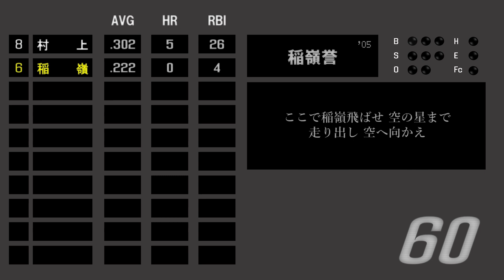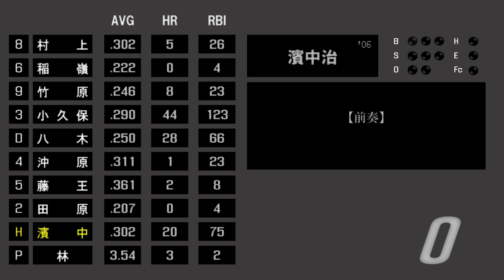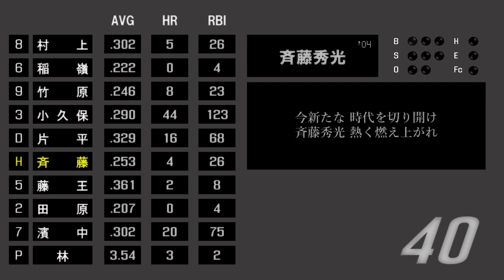好きな応援歌で1-9+α ③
（中）村上眞一（オリックス）
（遊）稲嶺誉（ソフトバンク）
（右）竹原直隆（ロッテ）
（一）小久保裕紀（ビジター）
（指）八木裕（阪神）
（二）沖原佳典（楽天）
（三）藤王康晴（中日）
（捕）田原晃司（西武）
（左）小斉祐輔（ソフトバンク）
（投）帆足和幸（西武）
（投）細見和史（横浜）
（投）林昌樹（広島）
（打）片平晋作（大洋）
（打）濱中治（ヤクルト）
（打）斉藤秀光（阪神）

成績は現役で一番良かったもの(選手名の右上に年を記載)

サブチャンネルも是非登録お願いします！！
（個人応援歌、自作応援歌、球場での動画など）